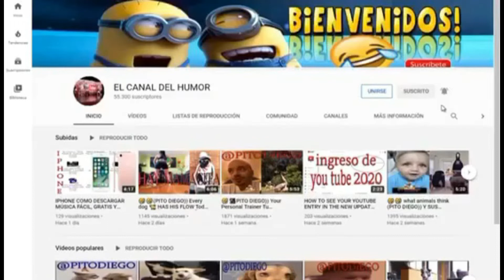🤣YA LA CAGASTE WEY 🐶@Pitodiego Y SUS MEJORES VIDEO del 2022 #0224